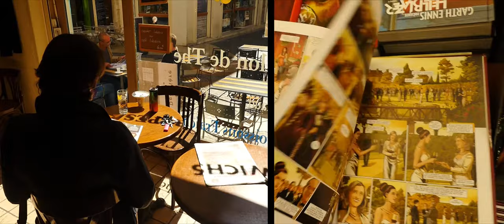Avignon Drone Video Tour | Expedia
Check out the best sights and attractions Avignon, France has to offer through aerial drone footage of the city.